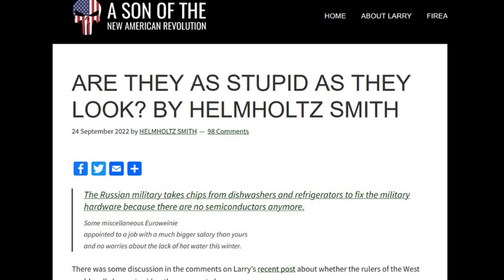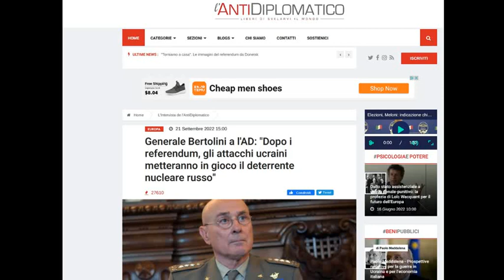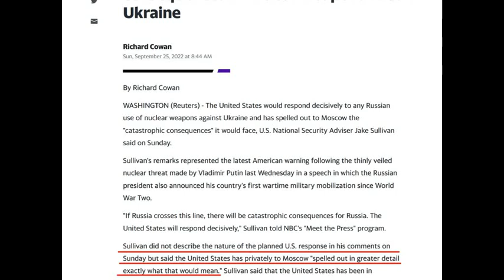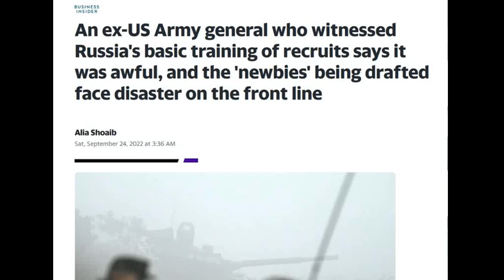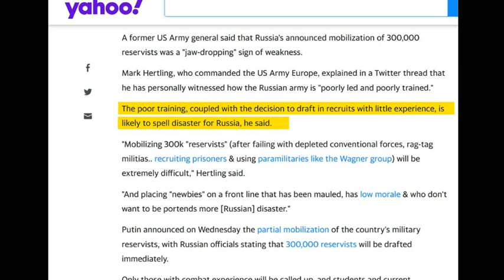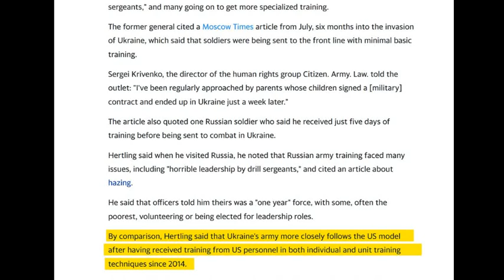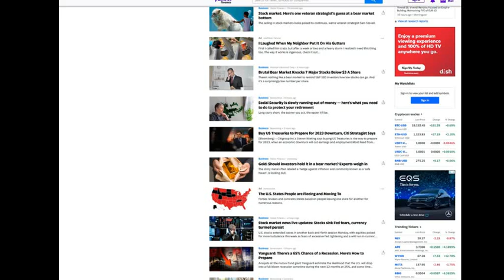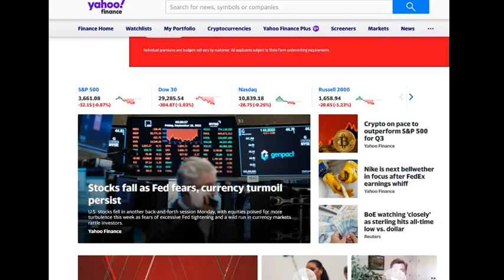Is Intellect Enough?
How systemic collapse manifests itself. Intellect is not enough.